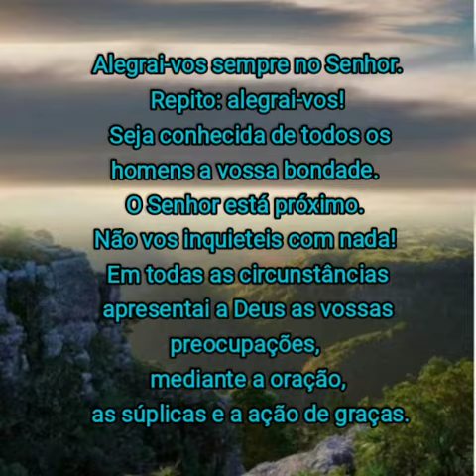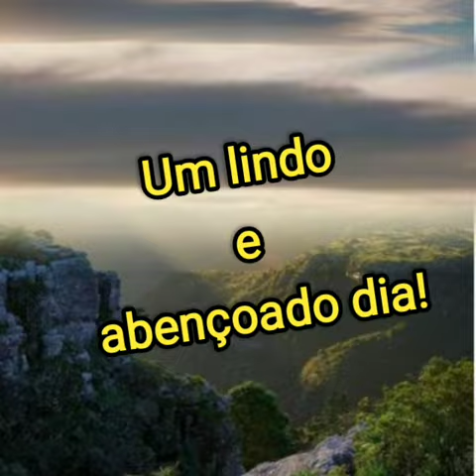Alegrai-vos sempre no Senhor - Filipenses 4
Alegrai-vos sempre no Senhor. Repito: alegrai-vos! Seja conhecida de todos os homens a vossa bondade. O Senhor está próximo. Não vos inquieteis com nada! Em todas as circunstâncias apresentai a Deus as vossas preocupações, mediante a oração, as súplicas e a ação de graças.